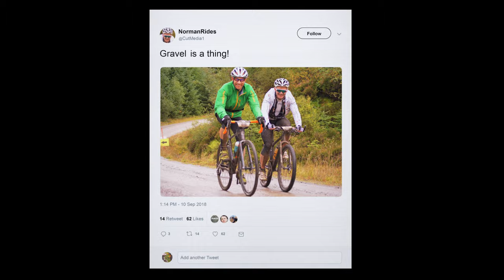Áspero | Welcome to the era of speed in gravel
Meet Norman, Coleen, George, Walter, and Andy. Five real folk from Scotland, each with their own uniquely different background in cycling, each brought together through a love of charging hard on gravel. The Áspero is engineered for riders like them. Those who ride wild and full-bore, exploring personal limits on this new frontier.  Welcome to the era of speed in gravel.

// Haul Ass, Not Cargo //
It’s time to change the paradigm of gravel bike design from hauling gear slowly to empowering athletes quickly. Leveraging vast knowledge from road racing, the Áspero frame is designed with world tour stiffness for greater pedal power transfer, using less and lighter material to aid climbing and accelerating, while maximizing speeds with aerodynamic shapes critical to efficiency at speed.